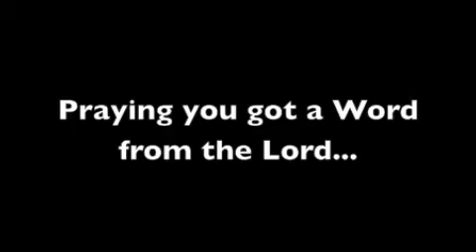What Is In Your Hand (part 8)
Wisdom & Life Apostolic - Pastor Andrew Henry